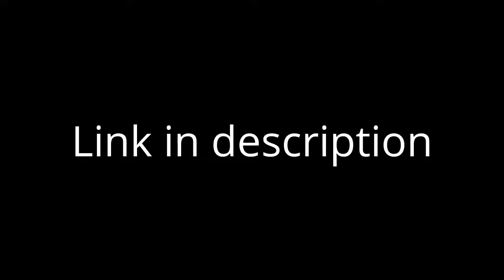New Discord Server